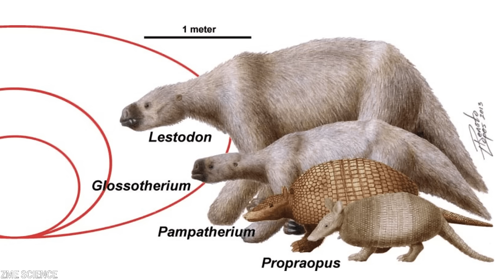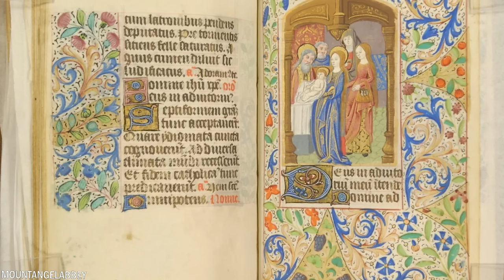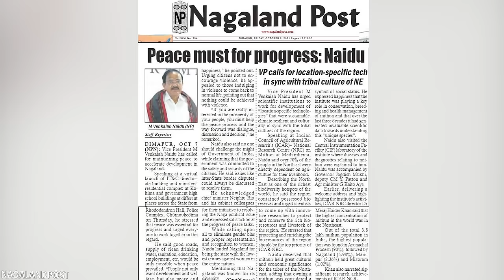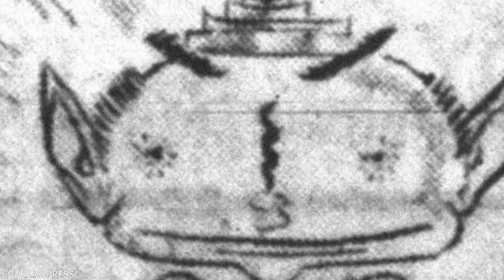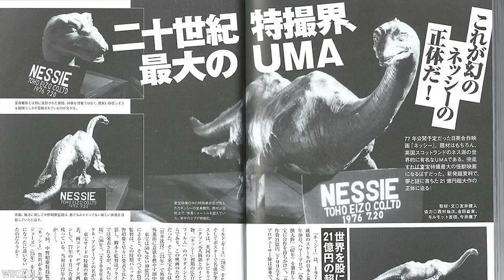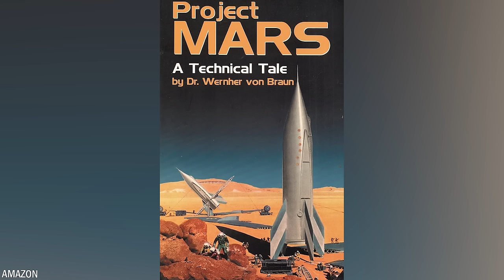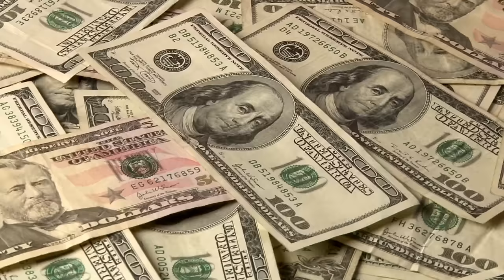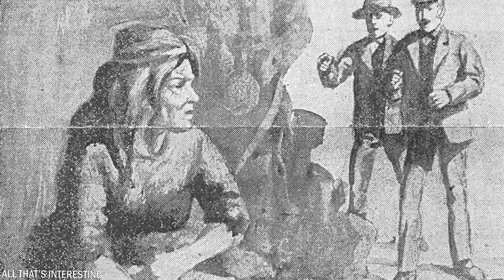20 Eventi Misteriosi A Cui Nessuno Crederebbe Se Non Fossero Stati Filmati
Viviamo in un mondo in cui prevale l’inspiegabile e i misteri mettono alla prova la nostra comprensione della realtà. Ci sono ancora così tante cose da scoprire sulla nostra Terra per le quali non abbiamo risposte, e questo rende molto interessante riflettere. Oggi ti mostreremo 20 misteri che rimangono inspiegabili.